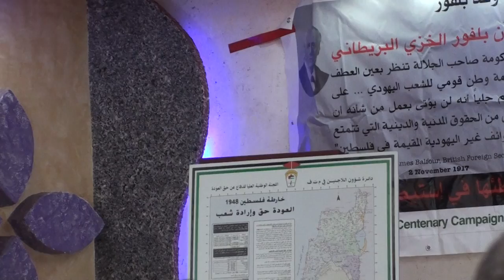Ramallah Conference on Balfour letter of 1917 2/9